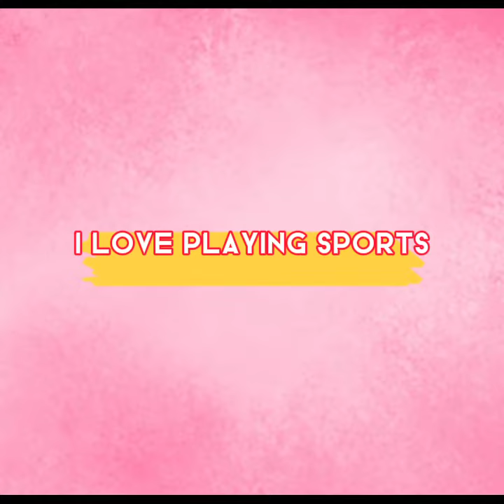Creative Self - Intro